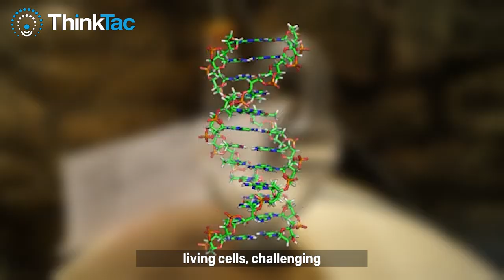Eduard Buchner’s Accidental Discovery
Discover how Eduard Buchner's groundbreaking discovery transformed biochemistry, earning him a Nobel Prize.